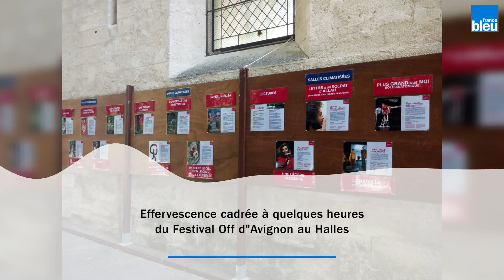Effervescence maîtrisée à quelques heures du Festival Off d'Avignon au théâtre des Halles